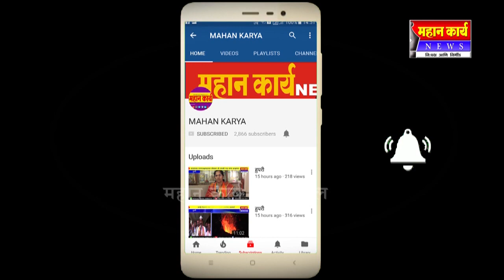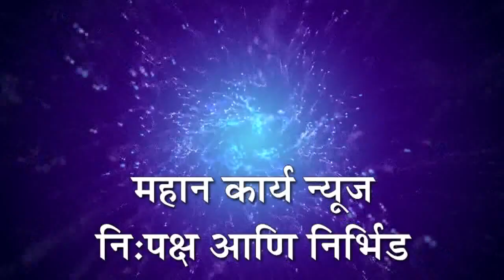मुलींचा जन्मदर वाढविण्याकरिता आरोग्य कर्मचार्‍यांनी प्रयत्न करावा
मुलींचा जन्मदर वाढविण्याकरिता आरोग्य कर्मचार्‍यांनी प्रयत्न करावा ; जिल्हा परिषद सदस्य प्रवीण माने